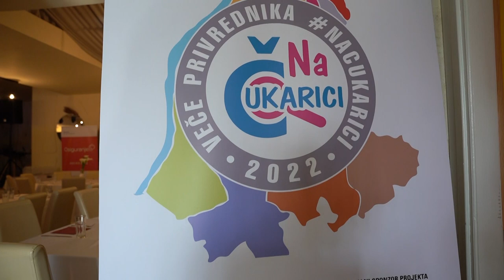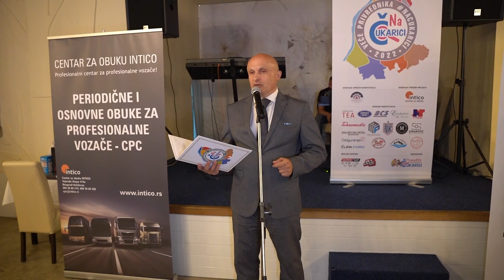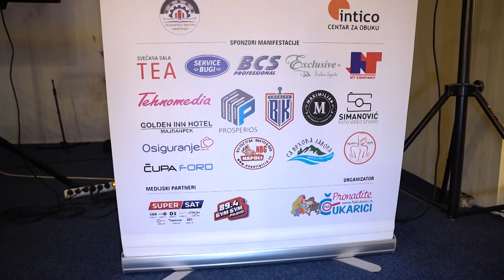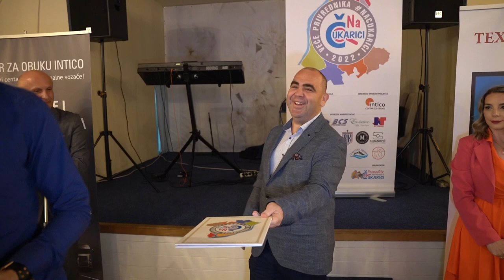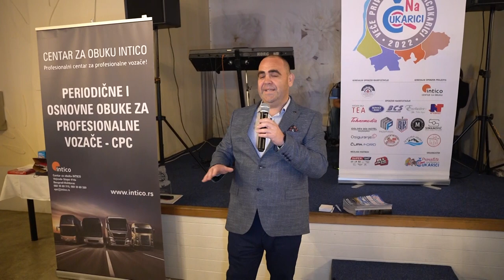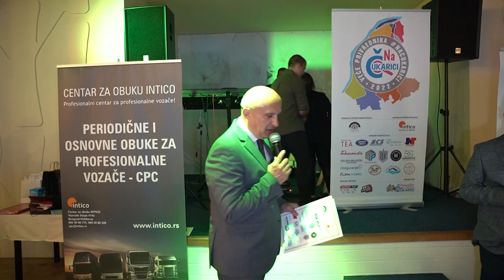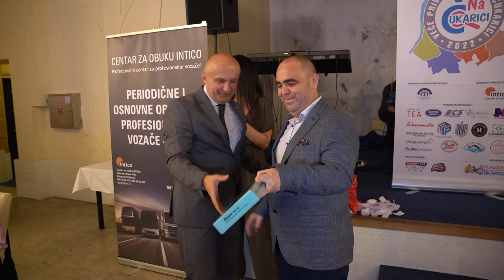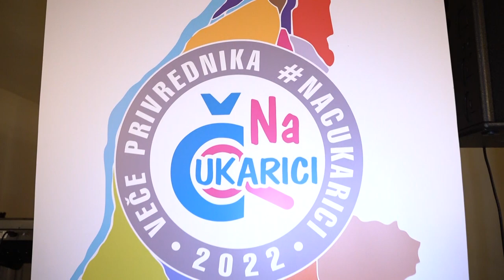Veče privrednika NaCukarici 2022 - organizator "Pronađite na Čukarici"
Dana 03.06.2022. u svečanoj sali Tea u Žarkovu, Milorada Jovanovića 9 , sa početkom u 20 časova, uspešno je održana, četvrti put po redu, promotivna manifestacija VEČE PRIVREDNIKA NACUKARICI 2022 u okviru projekta i biznis časopisa PRONAĐITE NA ČUKARICI. Svečanosti je prisustvovalo oko 150 zvanica, odnosno privrednika sa Čukarice i iz drugih delova Beograda, kao i predstavnici GO Čukarica i medija. Manifestaciju je svečano otvorio predsednik Gradske opštine Čukarica Srđan Kolarić.Korporativnoj proslavi prisustvovali su pomoćnici predsednika Gradske opštine Čukarica Nikola Aritonović i Jovica Gostojić, kao i član Opštinskog veća Vuk Janković.
U okviru oficijalnog dela proslave dodeljene su plakete i zahvalnice sponzorima i strateškim partnerima projekta, održana je humanitarna akcija u kojoj su gosti pozvani da podrže fondaciju SRPSKA SOLIDARNOST, Na kraju svečanog dela programa, u okviru nagradne igre su podeljene  vredne nagrade gostima od naših poklonodavaca.
Program manifestacije se sastojao iz više segmenata, uz muzički nastup AS benda u pauzama. Uz mikrofon je stajao voditelj-moderator  Miša Ćirić.
Ovom prilikom se zahvaljujemo pokroviteljima i sponzorima manifestacije i nagrada, našim poslovnim partnerima i klijentima, kao i GO Čukarica.Sudeći po prvim utiscima gostiju možemo  na kraju da dodamo da smo organizovali  još jedan u nizu odličan B2B poslovni događaj.
GENERALNI POKROVITELJ MANIFESTACIJE: Tehnička škola Beograd.
GENERALNI POKROVITELJ PROJEKTA PRONAĐITE NA ČUKARICI: Centar za obuku Intico.
POKROVITELJI MANIFESTACIJE: Svečana sala Tea, Tehnomedia, Service Bugi, Agencija Prosperios,  BCS Professional, Sa vrhova Javora, Salon lepote Exclusive+, Golden Inn Hotel, Čupa Ford, NT Company, Restoran Maximilian, Napoli NBG, Foto studio Simanovic, Madero Lady, Štamparija Gagi, Coca‑cola Hbc Srbija Premium Spirits Unit, Heineken Srbija d.o.o, BK Loyalty.
MEDIJSKI PARTNERI: Super Sat televizija, Bum Bum Radio, Pronađite na Čukarici.